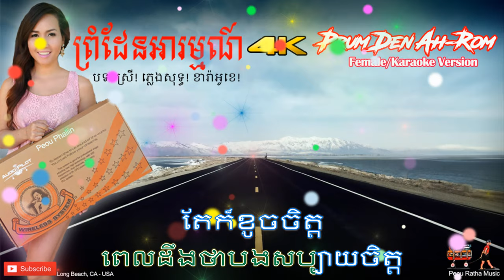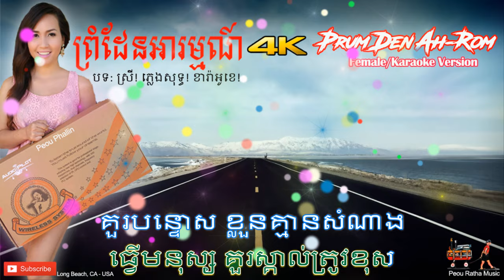ព្រំដែនអារម្មណ៍ (បទស្រី ភ្លេងសុទ្ធ​​) Prum Den Ahrom (Female/Karaoke Ver.) Music by Peou Ratha